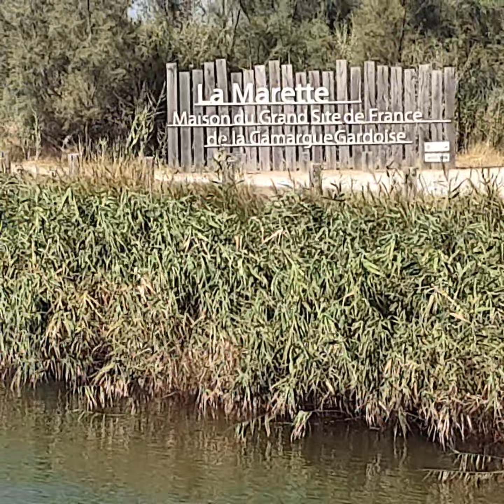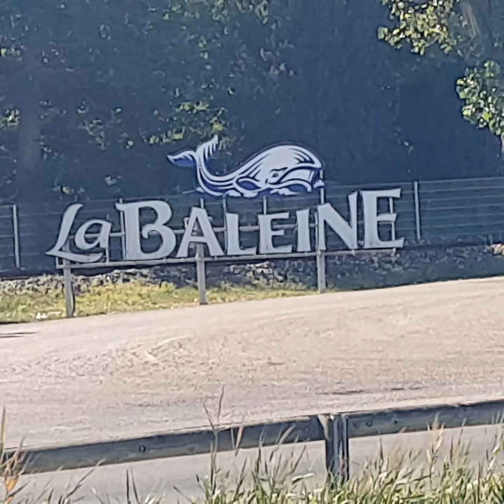Péniche le long du fleuve D'aiguës Mortes somptueux 2022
Peniche Aiguë morte 2022 Somptueux